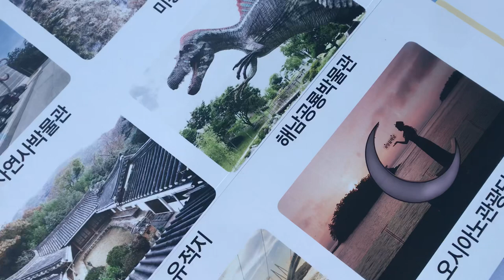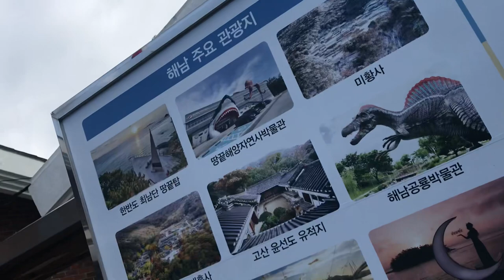해남땅끝마을 관광안내도@sungodcross